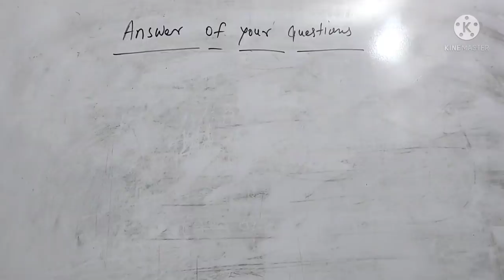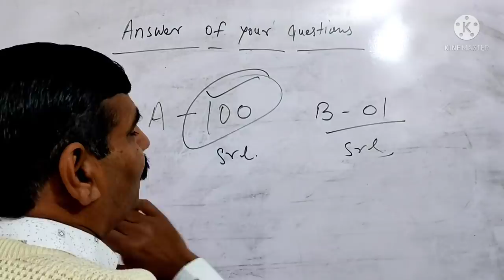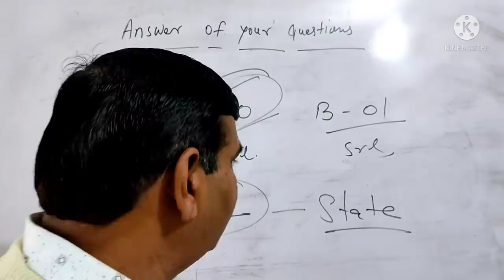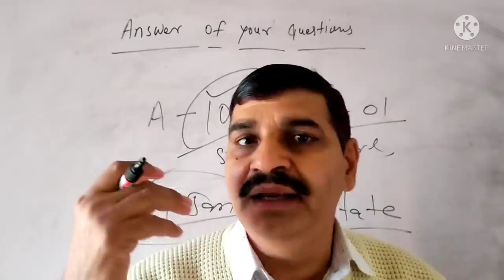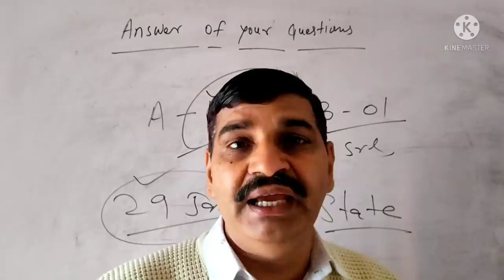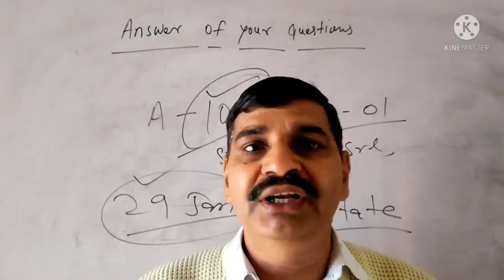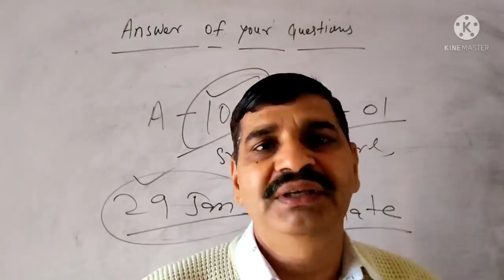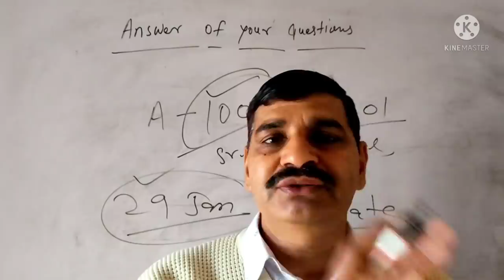NEET UG Counseling 2021 से जुड़े आपके सभी सवालों के जवाब !! बेहतर सीट के लिए Process !! All rules